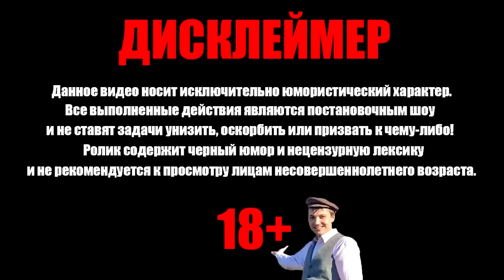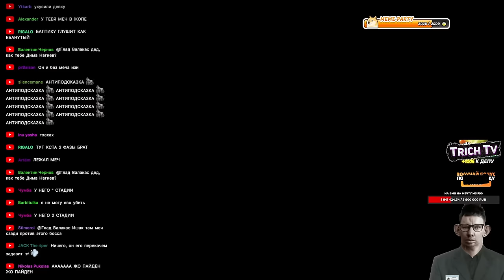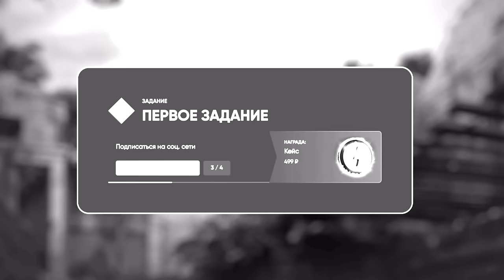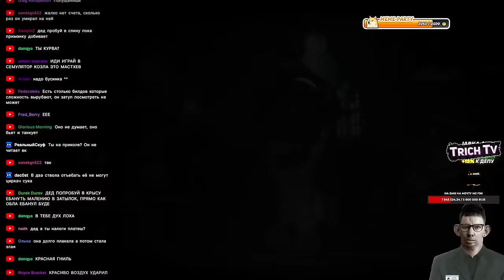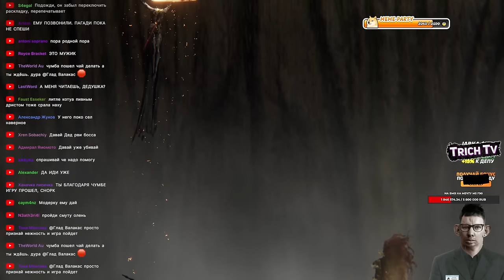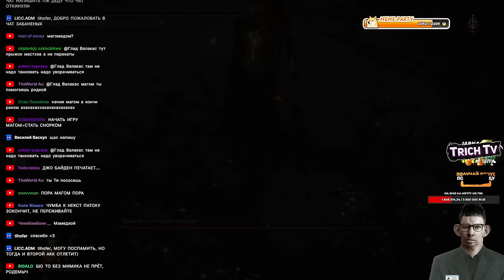Победил Малению и ЖИЖАНУЛ с ПОДЛИВОЙ Elden Ring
00:00 Начало
00:38 Первый заход к Малении
01:00 Надо подкачаться
01:50 Босс змей
03:50 Пена
04:05 Прокачка
05:18 Второй заход к Малении
10:45 Рейдж
12:15 Победа
13:05 Босс Радагон
17:05 Жижанул